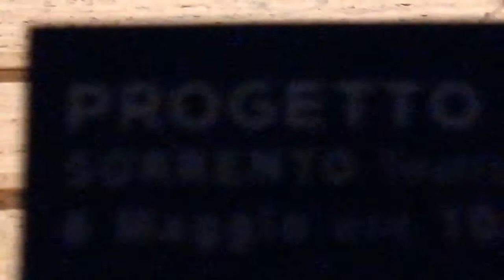Progetto Salva-Acque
saraci